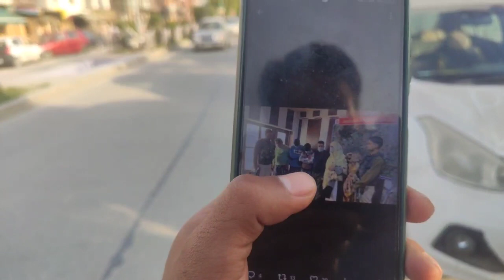Nowgam mai 1 aur S-ex scandle pakda